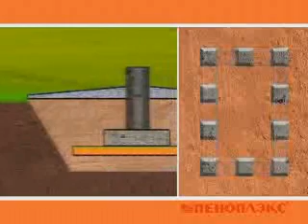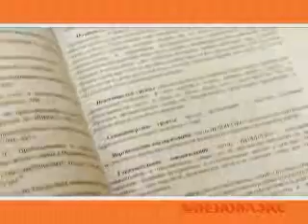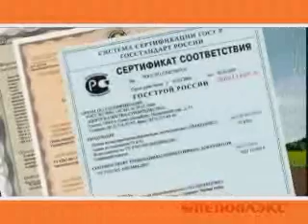Устройство морозозащищенных фундаментов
Видео материалы фирмы ПЕНОПЛЭКС "Устройство морозозащищенных фундаментов с плитами ПЕНОПЛЭКС .
Карточка фирмы в Технической Инфотеке НОУ-ХАУС.ру  -